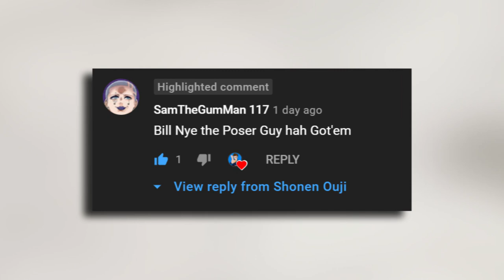Splitting Into Teams Is Genius (200+ Spoilers) | Dr. STONE Manga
Why splitting into teams in Chapter 200 works for strategy and narrative reasons.

Artist: LAKEY INSPIRED
Track: Blue Boi
Track: Warm Nights
Track: Watching the Clouds

Track: Chill

I do not own Dr. STONE, the Dr. STONE manga or the Dr. STONE anime.